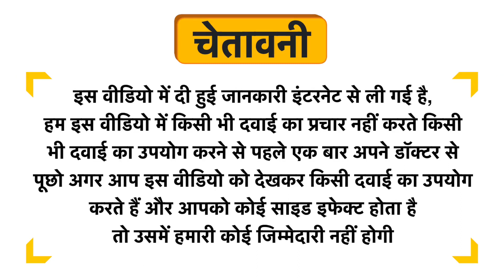Activist Pro Protein Powder Chocolate Uses in Hindi | Side Effects | Dose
Activist Pro Protein Powder Chocolate Uses in Hindi | Benefits | Side Effects | Dose